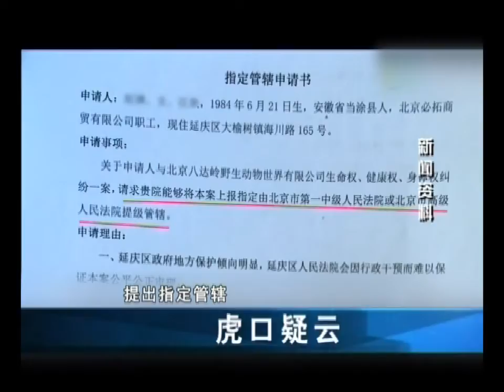母女慘遭猛虎襲擊，現場卻無人營救，結局讓人心寒！